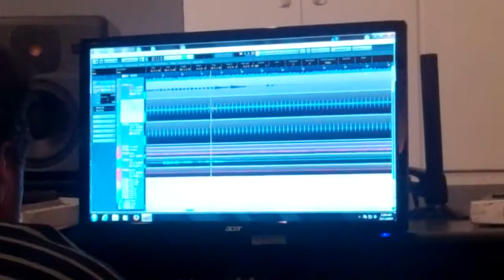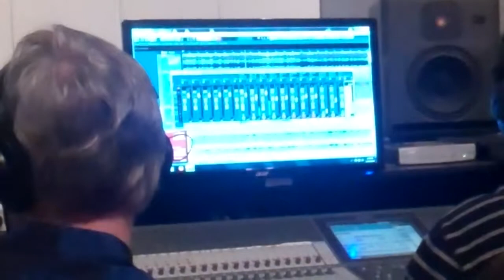Tracking Phil Leadbetter's CD "The Next Move" 2014 w/ Bush, Cowan and Bub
This is a few clips of the tracking of bass and mandolin parts for Phil Leadbetter's CD "The Next Move". Recorded 2014 in Lebanon, TN with Sam Bush, John Cowan and Mike Bub tracking that day. Just a little clip of what goes on in the studio making a record.